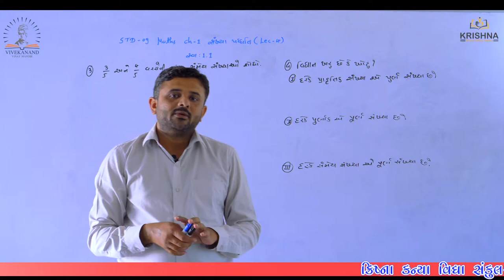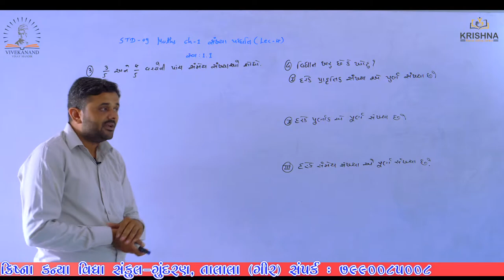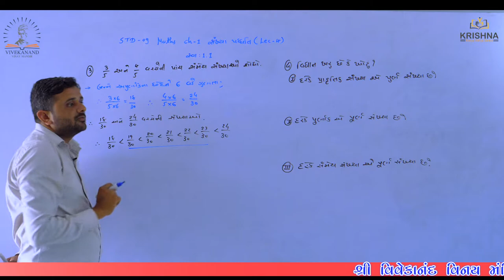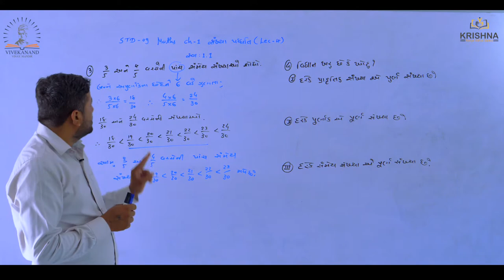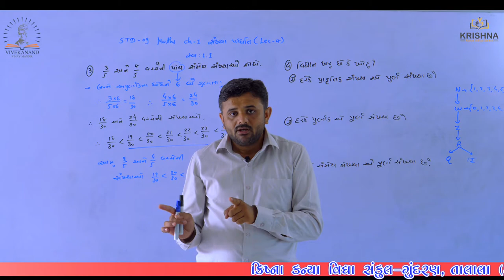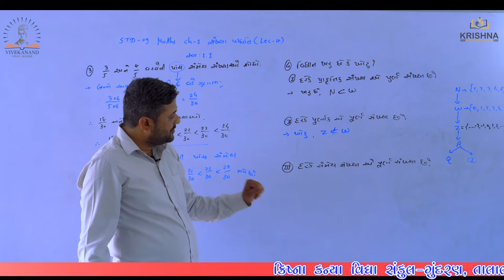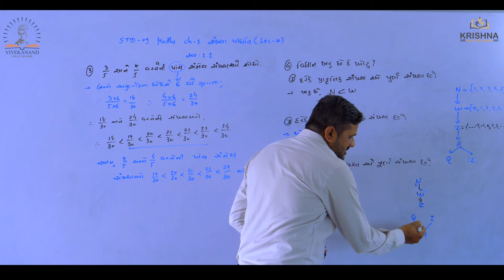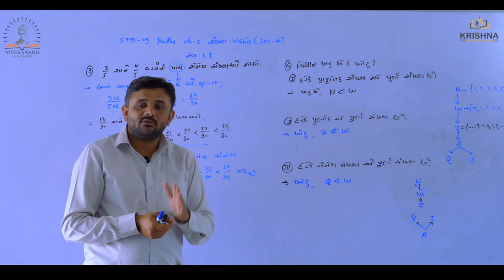Std:09 | Maths |Chapter-01 - સંખ્યા પદધતિ l Lecture-04| by Ravi sir| NCERT/GSEB